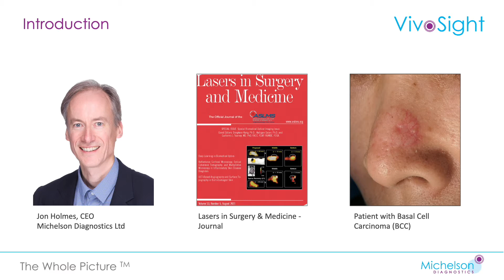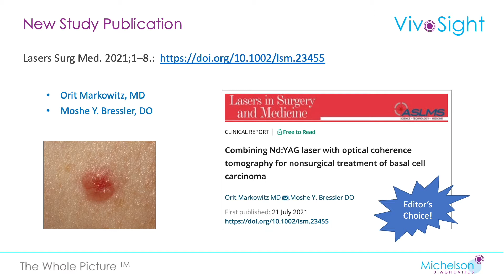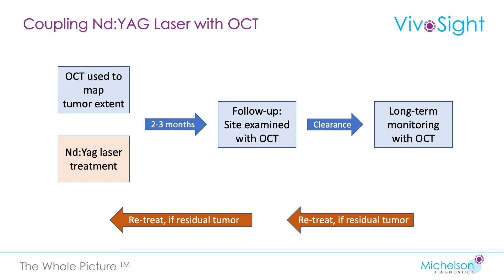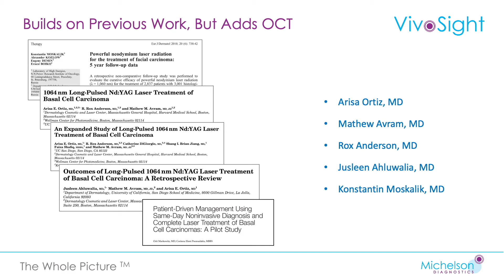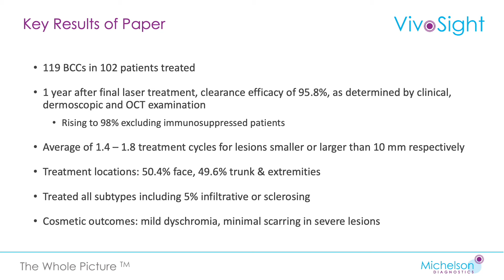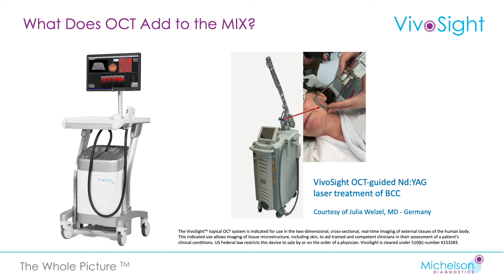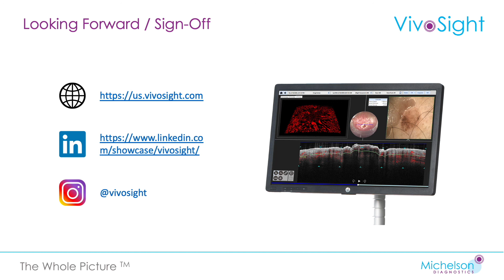OCT-Guided Laser Treatment of Basal Cell Carcinoma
Jon Holmes, CEO of MDL, comments on a recent article
by Orit Markowitz, MD et al. reporting positive results.

Join us for an educational video blog about an amazing new way
treating Basal Cell Carcinoma.